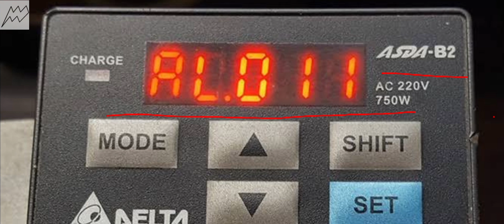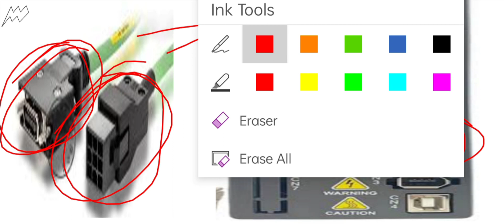How to troubleshoot Al.011 in delta servo drive